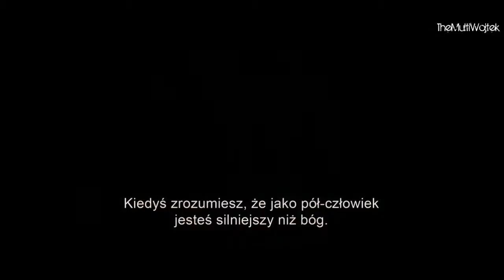Gniew Tytanów / Wrath of the Titans - Zwiastun PL HD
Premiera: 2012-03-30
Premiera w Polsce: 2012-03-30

10 lat po heroicznym pokonaniu Krakena, Perseusz, pół-bóg i syn Zeusa próbuje prowadzić spokojne życie we wiosce rybackiej, będąc samotnym ojcem 10-letniego chłopaka, Heliusa.

W między czasie trwa walka o władzę pomiędzy bogami a tytanami. Osłabieni brakiem wiary ludzkości bogowie tracą kontrolę nad uwięzionymi tytanami i ich przywódcą Kronosem, który jest ojcem Zeusa, Hadesa i Posejdona.

Perseusz nie może ignorować swojego powołania, gdy Hades, razem z Aresem zawarli układ z Kronosem i pojmali Zeusa. Moc tytanów rośnie, gdy Zeus jest uwięziony. Zaczynają siać na ziemi chaos i zniszczenie. Bohaterowi pomaga wojownicza królowa Andromeda, syn Posejdona, Argenor i upadły bóg Hefajstos. Perseusz wyrusza na wyprawę do świata umarłych, aby uratować Zeusa, pokonać tytanów i ocalić ludzkość.

Pojawił się pierwszy, efektowny zwiastun superprodukcji fantasy inspirowanej grecką mitologią pt. "Wrath of the Titans", która jest kontynuacją "Starcia Tytanów". Perseusz wraz ze swoimi ludźmi staje do walki z tytanami!

W obsadzie są Sam Worthington, Ralph Fiennes, Liam Neeson, Danny Huston, Edgar Ramirez, Bill Nighy, Toby Kebbell i Rosamund Pike.